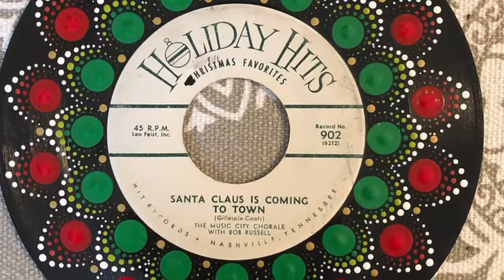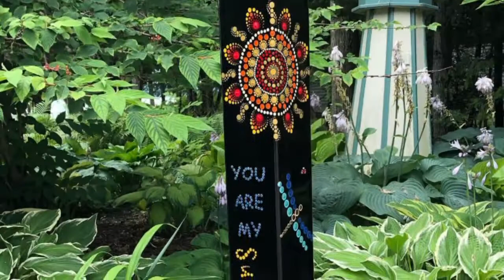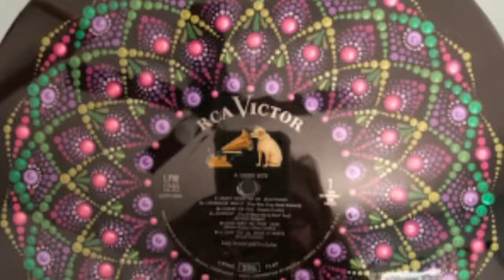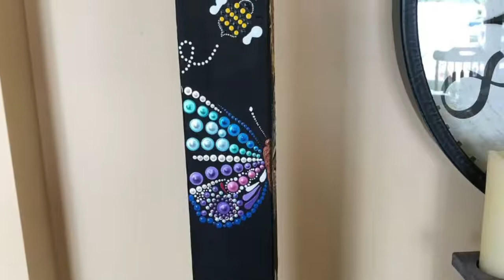Artist Profile: Karen Popa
Leelanau County native, Karen Popa has spent her retirement well learning the skills of dot art. Now, she uses it not only as a way to pass the time but also uses it as a way to meditate and relax. We learn more about her in this Artist Profile.